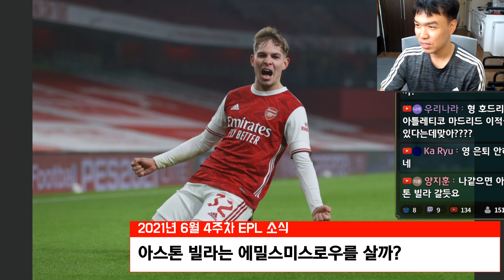아스날 지금 누굴 사야 할까?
2021년 6월 4주차 아스날 이적 소식들 입니다.
뒤에 잠깐 그릴리쉬 얘기도 있어요